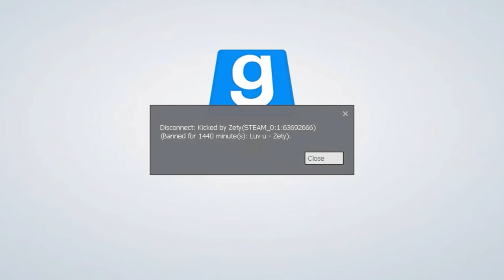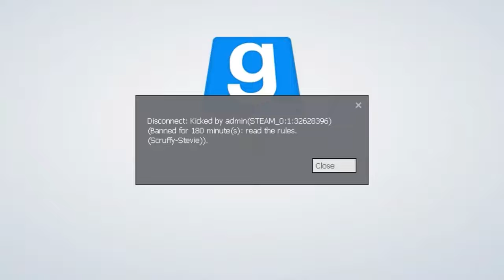Gmod - Fallout RP - Fallout 6!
ORIGINAL DESCRIPTION: Fallout 6 is so good, they skipped Fallout 5 all together. Easily the best game of 2023.